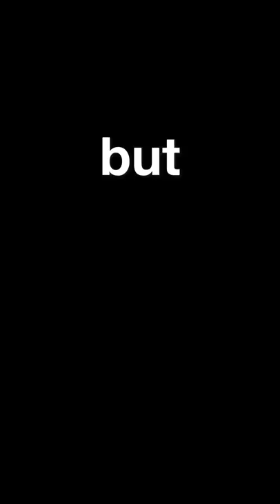attempting to make a nice dinner for mom and dad